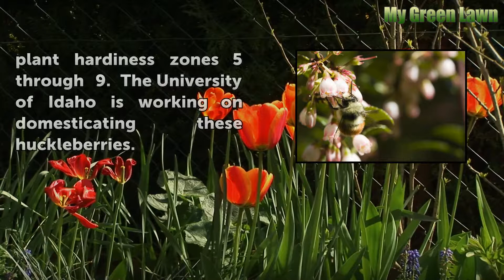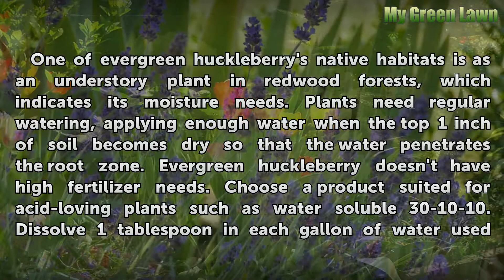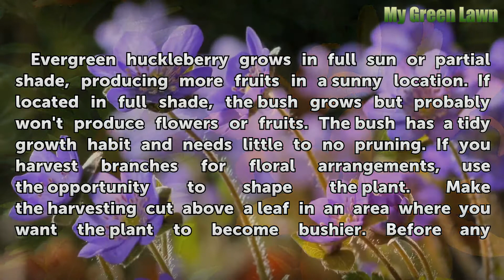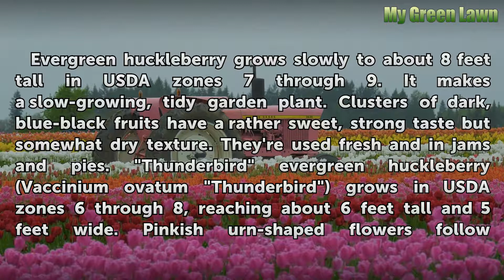How to Plant & Care for Huckleberry Bushes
How to Plant & Care for Huckleberry Bushes. Evergreen huckleberry bushes (Vaccinium ovatum), native to the western U.S., grace gardens with dainty, spring flowers, glossy foliage and plentiful fruit. Wild huckleberries such as mountain huckleberry (Vaccinium membranaceum) and Cascade huckleberry (Vaccinium deliciosum) are not cultivated, according...

Table of contents How to Plant & Care for Huckleberry Bushes
Planting Considerations 00:44
Water and Fertilizing 01:27
Light and Pruning 02:05
Pests and Diseases 02:43
Evergreen Huckleberry 03:13